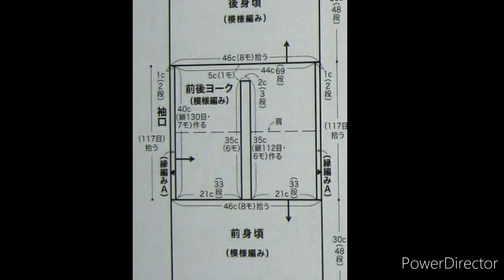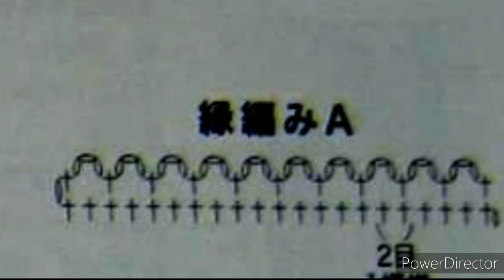BLUSA en cuello V calada a CROCHET con GRÁFICOS GRATIS no 656